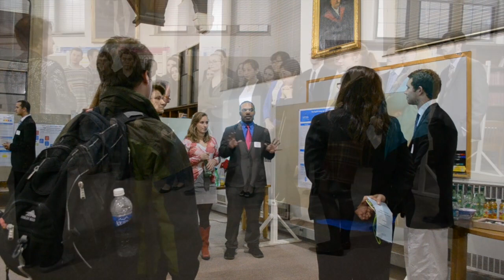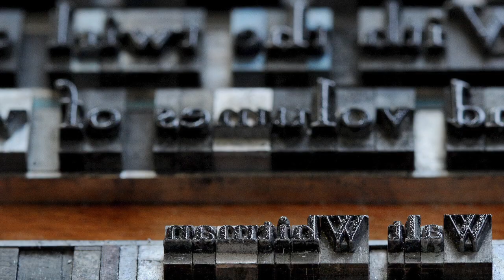Scenes from the Trinity College Fall Semester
Produced by Trinity College Communications